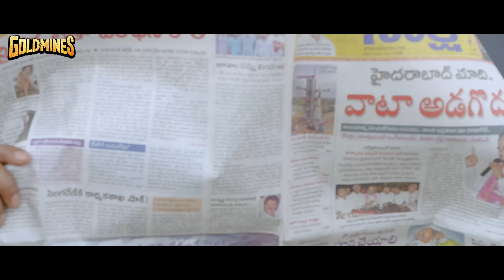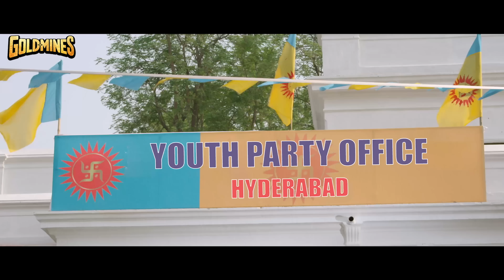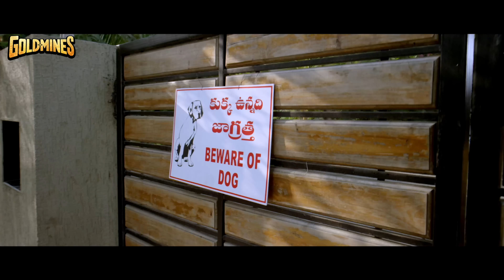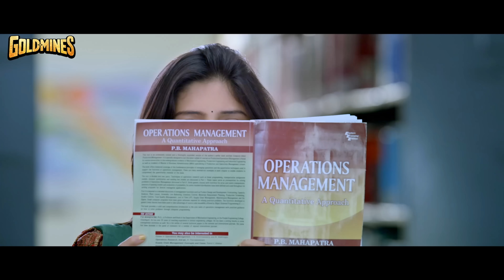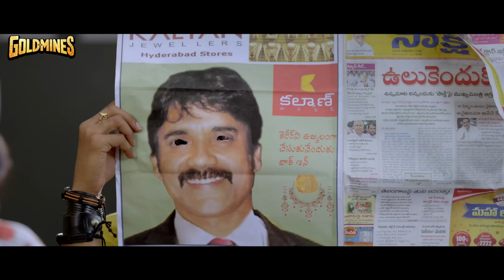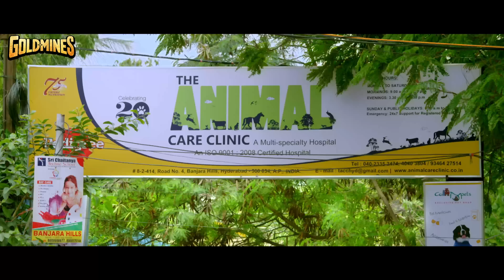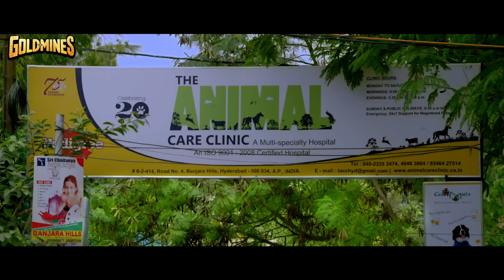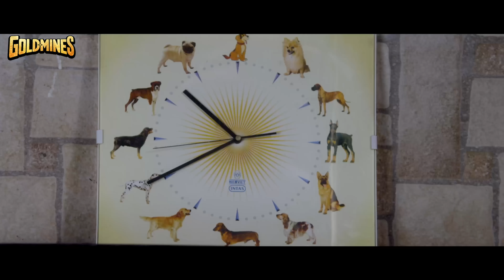Jabariya Saajan (4K ULTRA HD)- साउथ की सुपरहिट एक्शन रोमांटिक मूवी | Sudheer Babu, Asmita Sood, Ajay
Trouble disrupts the plans of an overprotective brother, who is in love with a dangerous man's relative, when his sister falls for a happy-go-lucky, mischievous man.